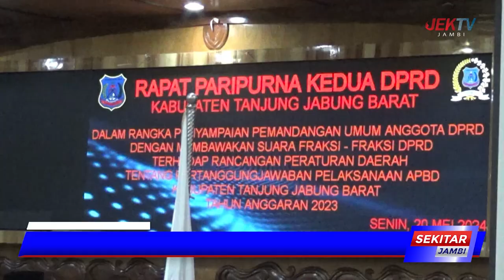FRAKSI FRAKSI DPRD TANJAB BARAT SAMPAIKAN PANDANGAN UMUM RANPERDA APBD TAHUN ANGGARAN 2023